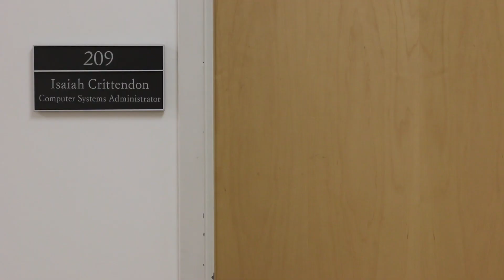An Interview With Isaiah Crittendon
Christian Krantz sits down with Isaiah Crittendon.